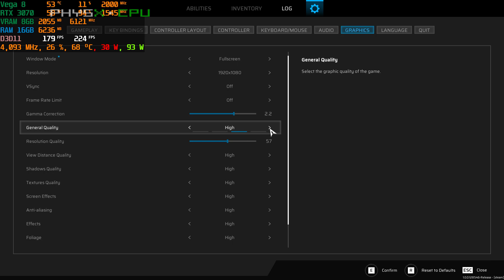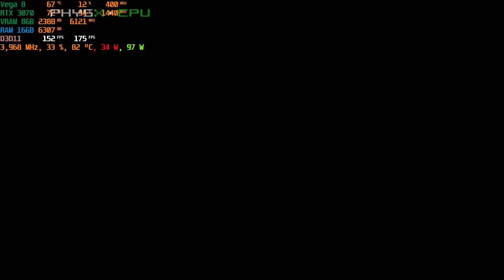ASUS TUF A15 RTX 3070 Scars Above